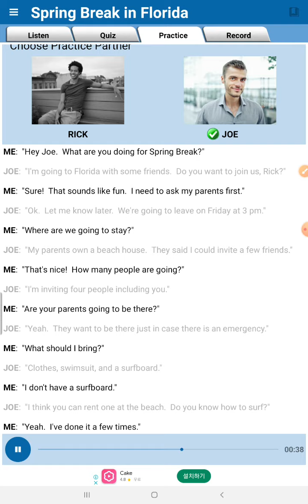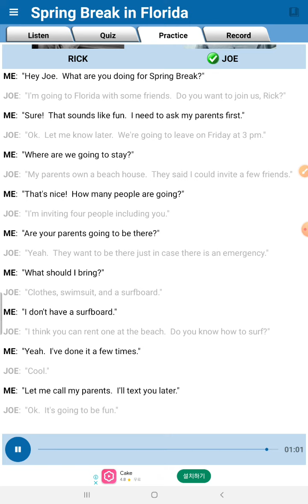English conversation- Spring break 2